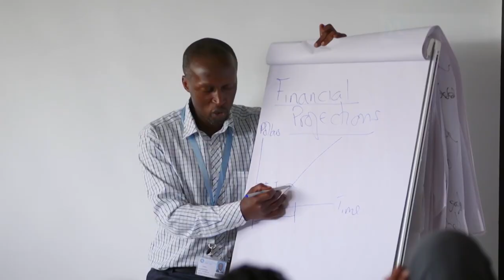YALI RLC EA Documentary 2019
We continue empowering young leaders across East and Central Africa. This video showcases our achievements and why Africa needs YALI RLC EA.